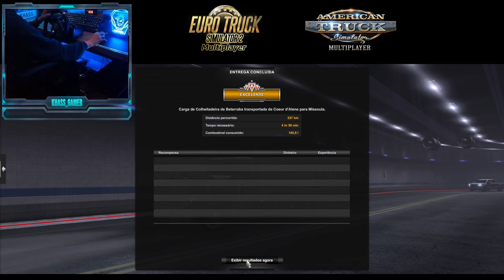ATS - Carga de Colheitadeira de Beterraba - Coeur d´Alene to Missola - 237 km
visão KHASS